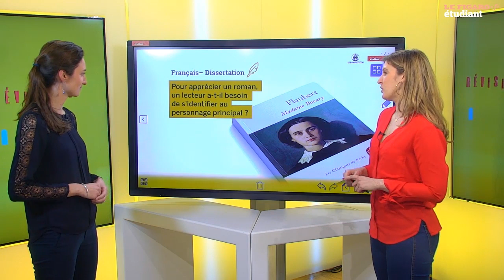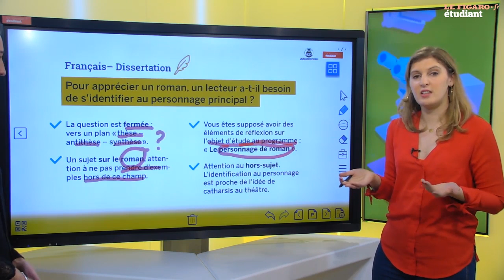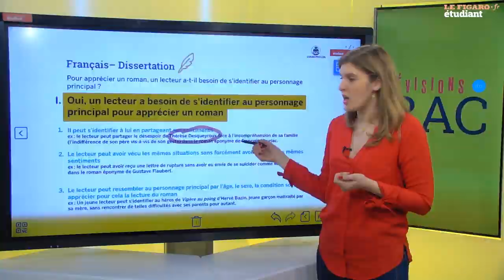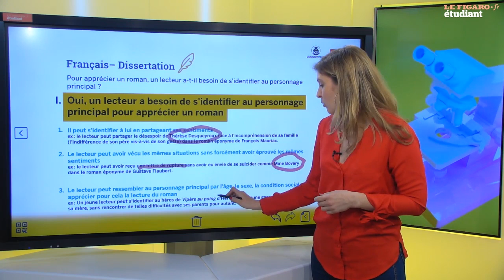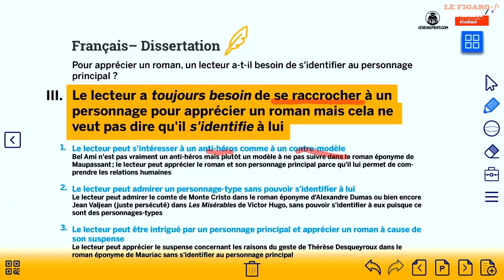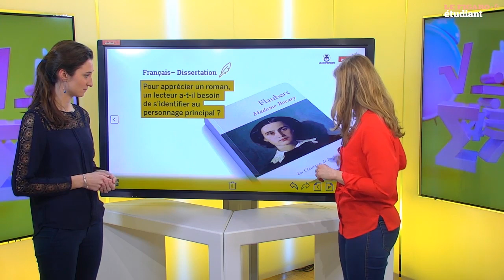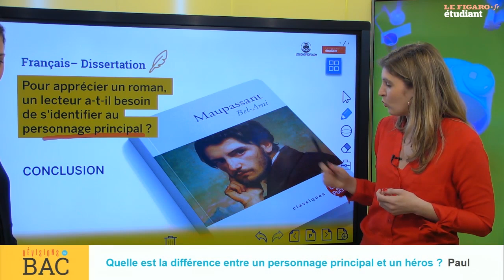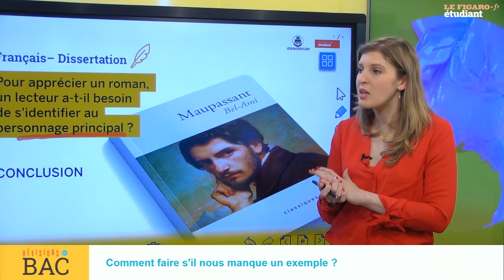Révisions du bac : corrigé de français (1)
Élodie, professeur de français pour Les Bons Profs, corrige l'exercice de dissertation suivant : Pour apprécier un roman, un lecteur a-t-il besoin de s'identifier au personnage principal ?